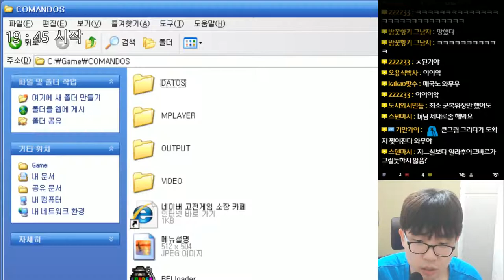코만도스1 (Commandos Behind Enemy Lines) - 오랜만에 켠왕 - 5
코만도스1 (Commandos Behind Enemy Lines)